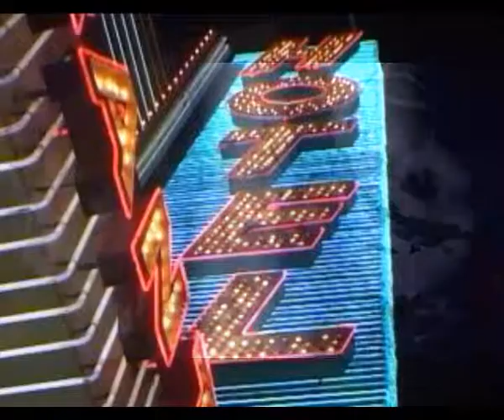A Promise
My first Rock song, hope you like it!